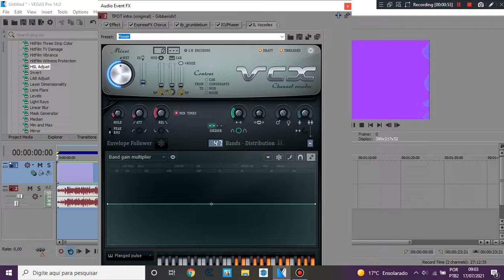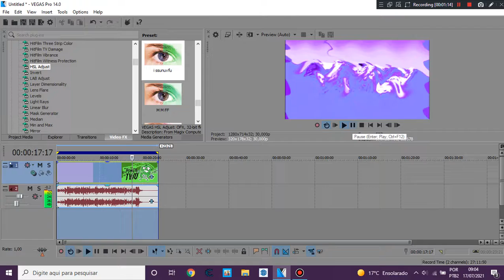(I GONNA SHOW YOU, IT'S NOT FAKE!!) How to Make "2554Jacquementup V1.2"